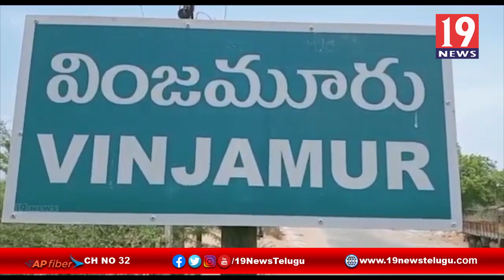జాతీయ ఇంధన పొదుపు దినోత్సవం సందర్బంగా ఇండియన్ గ్యాస్ ఆధ్వర్యంలో సైకిల్ ర్యాలీ - నెల్లూరు జిల్లా